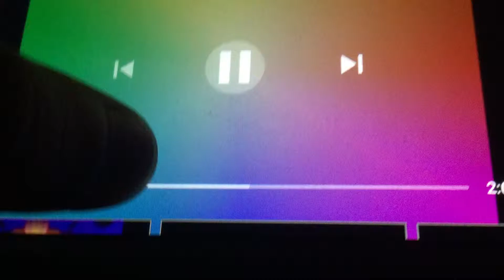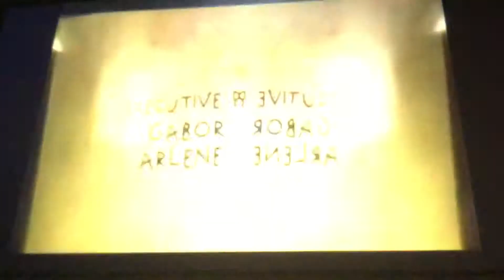Klasky Csupo Effects 1